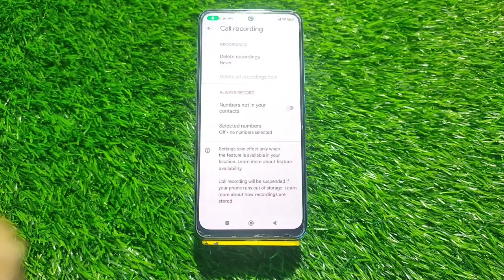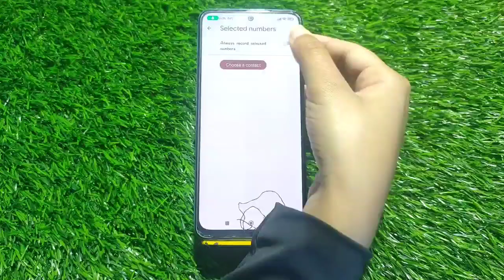Auto Call Recording In Xiaomi 13 Pro, How To Call Recording In Xiaomi 13 Pro, Call Recording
Auto Call Recording In Xiaomi 13 Pro, How To Call Recording In Xiaomi 13 Pro, Call Recording Setting In Xiaomi 13 Pro,

Autocall_Recording Xiaomi 13 Pro